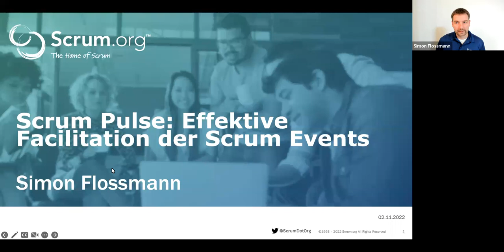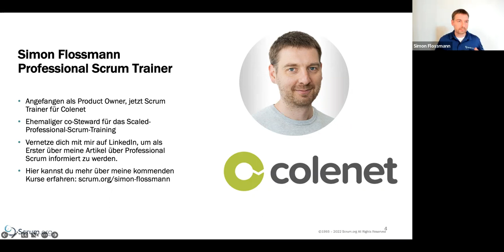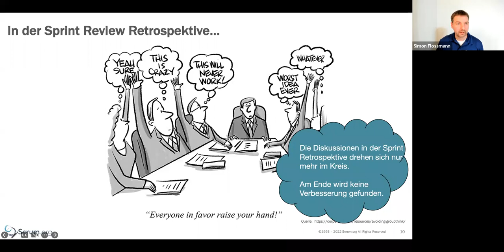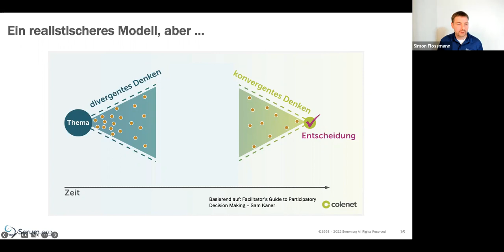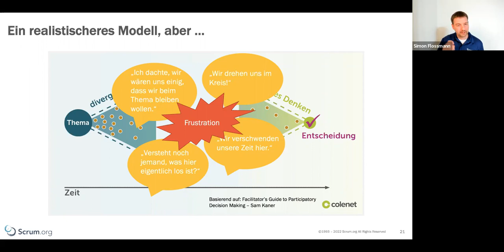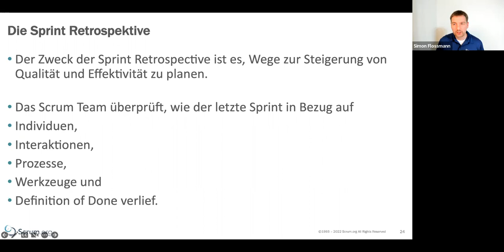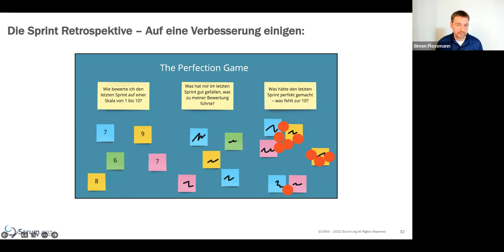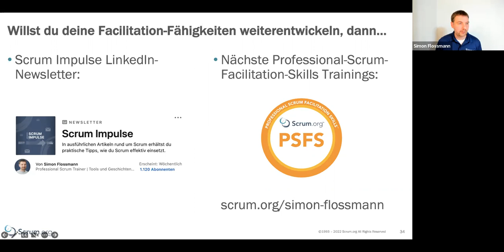German Edition Scrum Pulse: Effektive Facilitation der Scrum Events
Die Diskussion im Daily Scrum dauert schon wieder ewig. Statt miteinander zu reden, reden die Entwickler nur aneinander vorbei. Im Sprint Planning kann sich dein Team einfach nicht auf ein gemeinsames Ziel für den Sprint einigen. Die Diskussionen drehen sich nur mehr im Kreis.

Kommt dir das bekannt vor?

Eigentlich sollte es doch so einfach sein: Das Team kommt zu einem bestimmten Thema zusammen. Jeder bringt sich mit einem Lösungsvorschlag ein. Die unterschiedlichen Ansätze werden vorgestellt, diskutiert, ergänzt und schließlich zu einer Lösung zusammengeführt. Jeder im Team stimmt zu, diesen gemeinsamen Ansatz weiterzuverfolgen und umzusetzen.

Du wirst zustimmen, dass die Wirklichkeit in den seltensten Fällen so aussieht. Was genau ist anders? Die Diskussion im Team steckt in der Groan Zone fest.

In diesem Scrum-Pulse-Webcast erklärt Professional Scrum Trainer Simon Flossmann die Grundlagen effektiver Facilitation.

Dazu wird er die Groan Zone vorstellen, grundlegende Facilitation-Prinzipien erklären und Tipps geben, wie damit die Scrum Events effektiv facilitiert werden können.